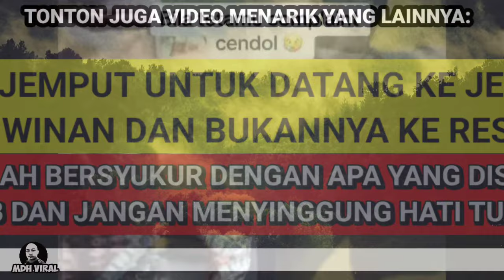DAH BAGI MAKANPUN MASIH NAK TUNJUK BIADAB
DAH BAGI MAKANPUN MASIH NAK TUNJUK BIADAB memaparkan sikap biadab seorang warga emas ketika menghadiri jemputan majlis perkahwinan. lelaki tersebut mempertikaikan makanan yang disediakan oleh tuan rumah.